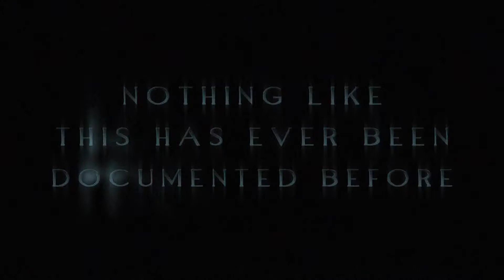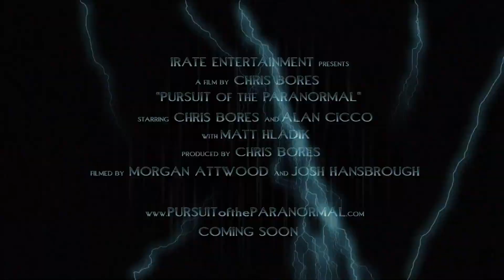Pursuit of the Paranormal Trailer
A trailer for a ghost hunting movie coming out in late 2013.  I was one of two photographers.